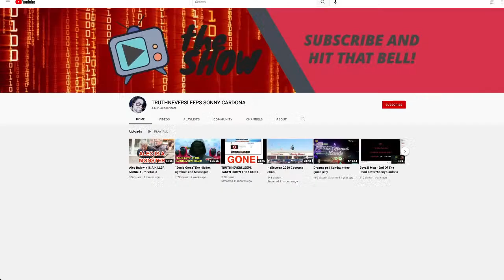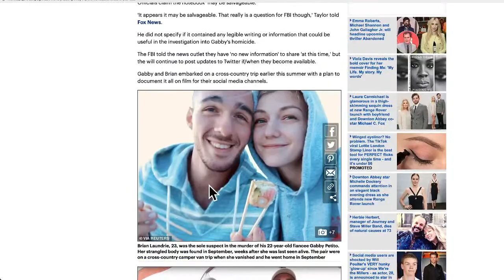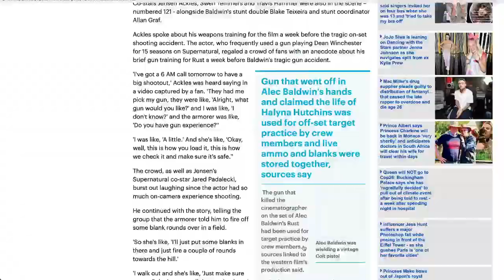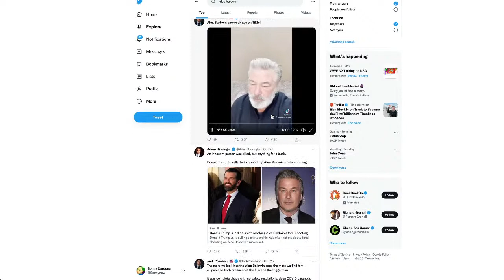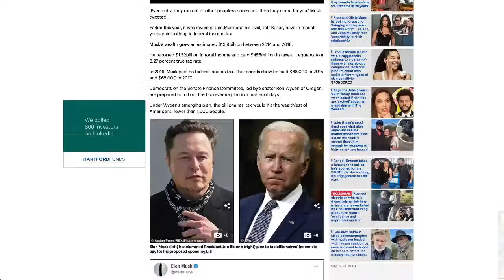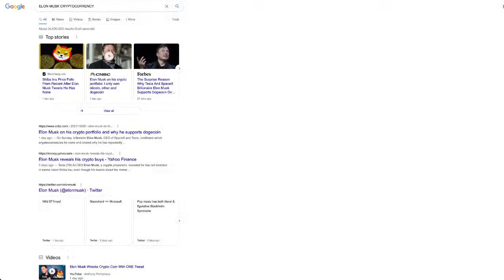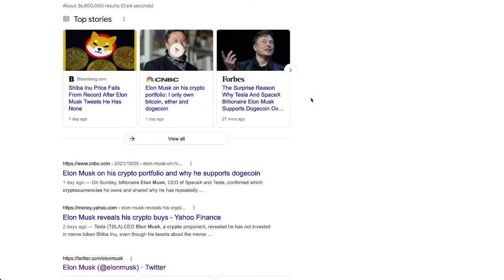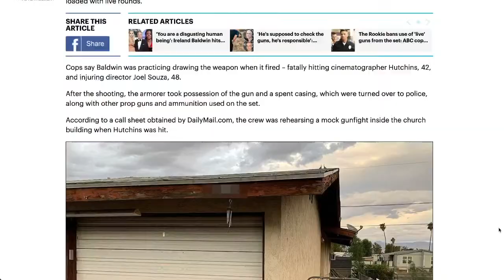ELON MUSK RICHEST MAN IN THE WORLD IS A LIE! *MUST SEE*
17 U.S.C. § 107 Notwithstanding the provisions of sections 17 U.S.C. § 106 and 17 U.S.C. § 106A, the fair use of a copyrighted work, including such use by reproduction in copies or phonograph records or by any other means specified by that section, for purposes such as criticism, comment, news reporting, teaching (including multiple copies for classroom use), scholarship, or research, is not an infringement of copyright.

ElonMusk BEATS TESLA GabbyPetito WATER BOTTLE FOUND? *MUST SEE*